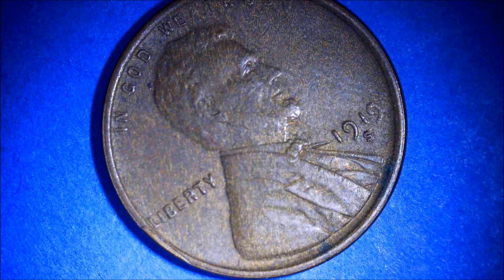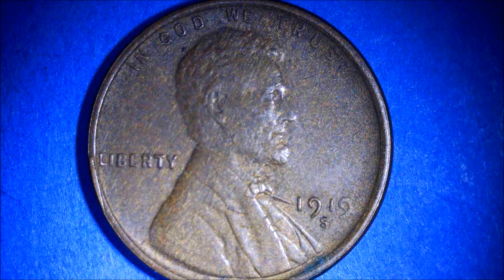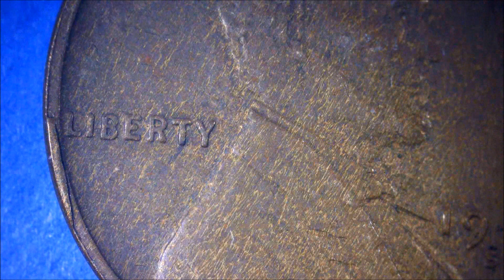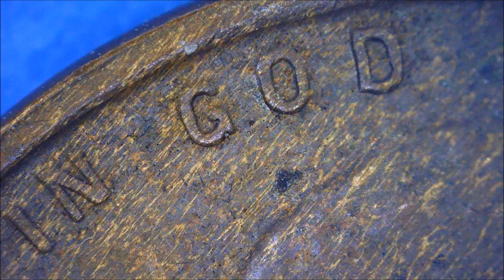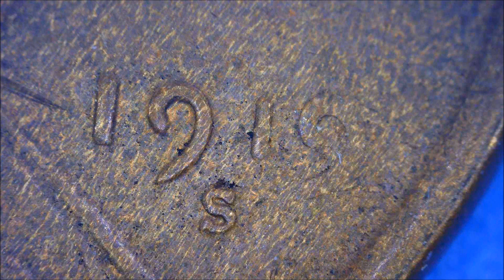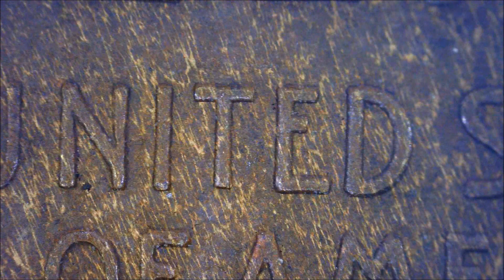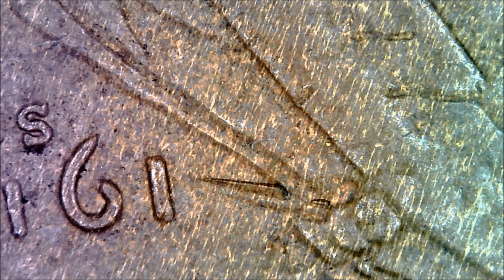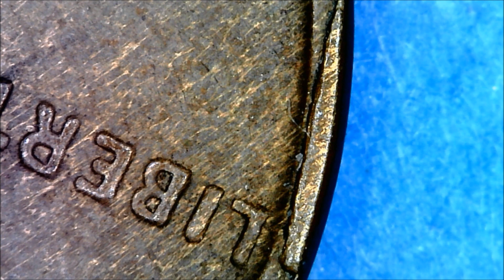Error in tie 1919-S LINCOLN CENT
It is 1919-S in Ex.Fine condition. The S mint from 1909 to 1915 is relatively expensive, but since 1916 it's not so expensive, so it's easier to get. In particular, 1919-S has a large number of issues, so it's quite cheap, but it's hard to get one in good condition. This coin has a spear-like object on the necktie. Also, there is a die chip on the side edge of LIBERTY, which I think is a rare error.